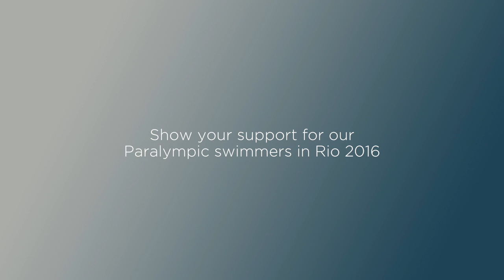P283 Jacob Templeton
Find out more about Jacob Templeton